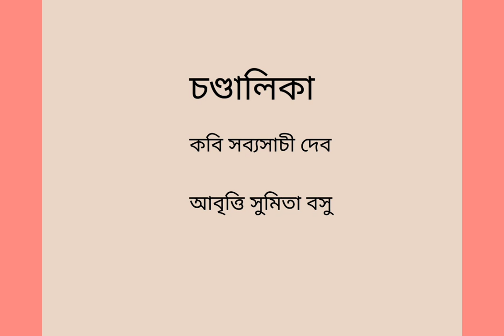চণ্ডালিকা Chandalika| Sabyasachi Deb | Recitation |Sumita Basu, Bengali poem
Chandalika by Sabyasachi Deb,Bangla kobita , recited by Sumita Basu.
Video made by: Sumita Basu
Poem: Chandalika by Sabyasachi Deb.